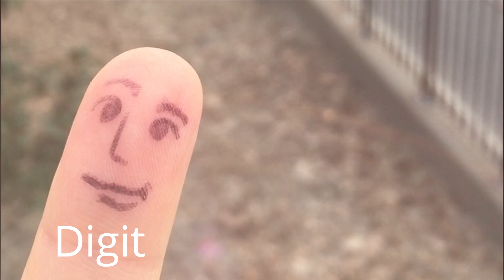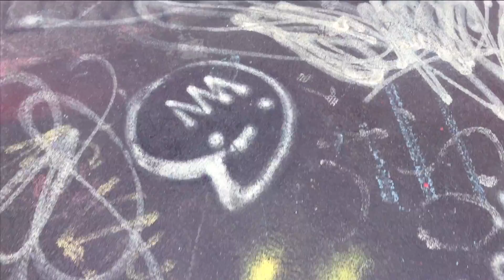2 0 2 1 Music Video: A Phalanges' Love Story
Just stretching out my creative muscles using music and video. Please enjoy and prepare to be amused : )

Music, Video, and Finger by : Melissa Mae Crawford
Filmed in the East Village & the Williamsburg Bridge ~ March 2021